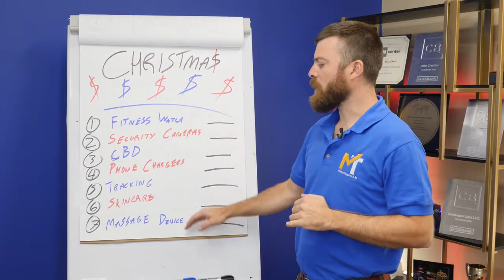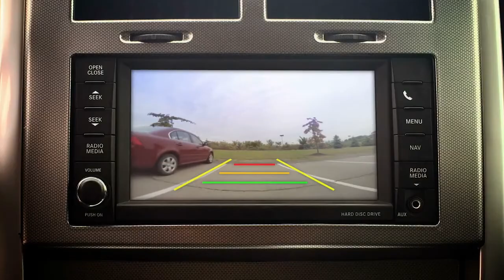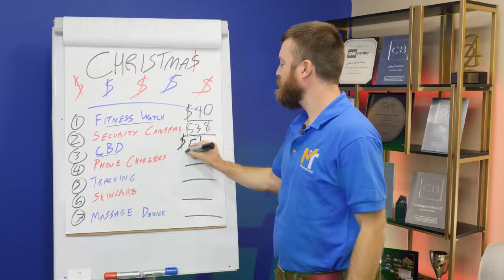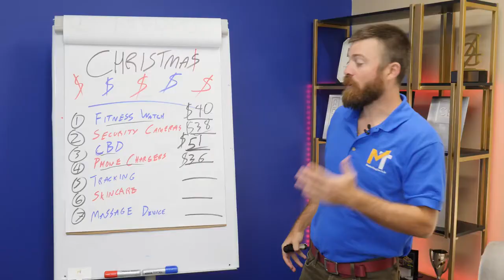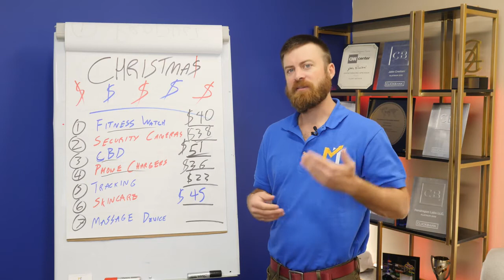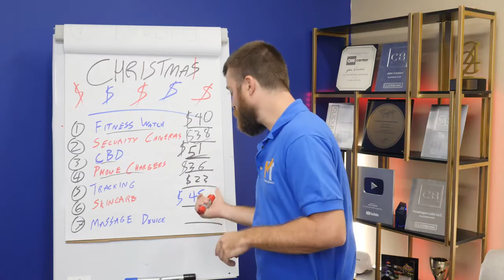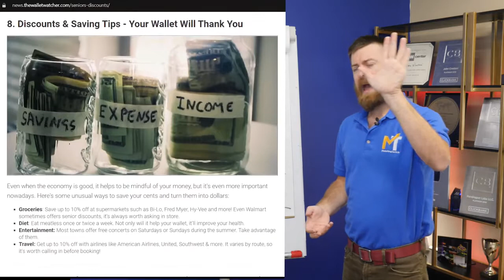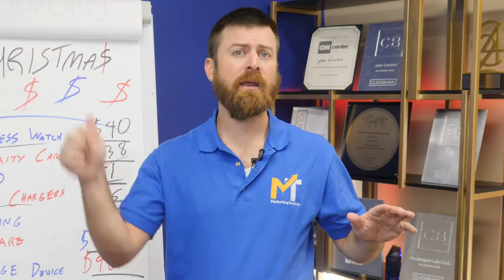October 23, 2021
Make money online this christmas.Sell this 7 products.